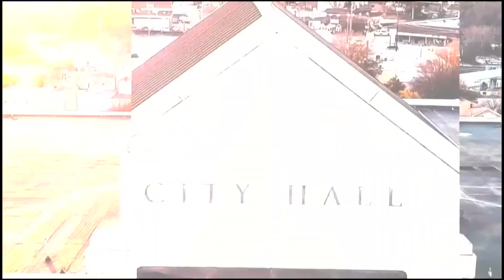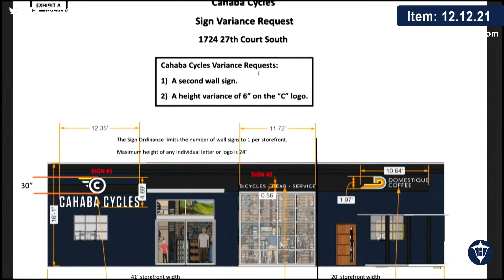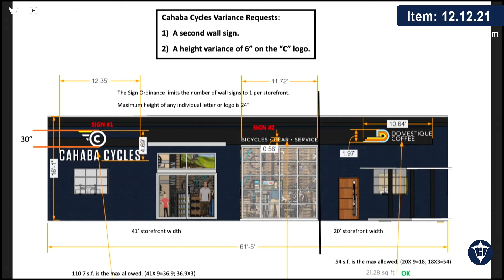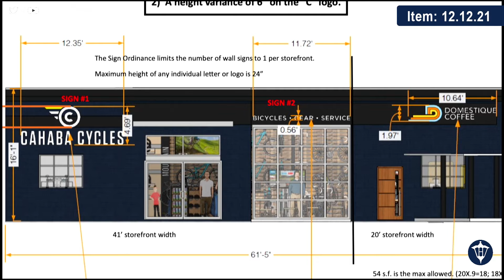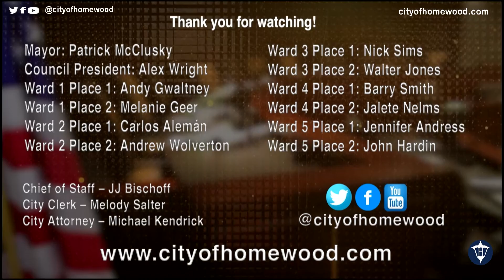Homewood City Council 01/10/22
Homewood City Council 01/10/22. Find agendas, minutes and videos of this and past meetings